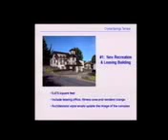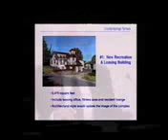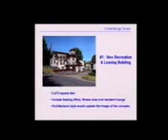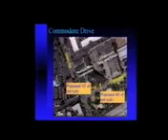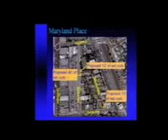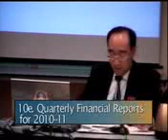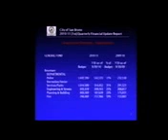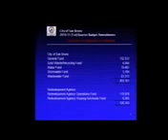San Bruno City Council Meeting October 26, 2010 whole meeting